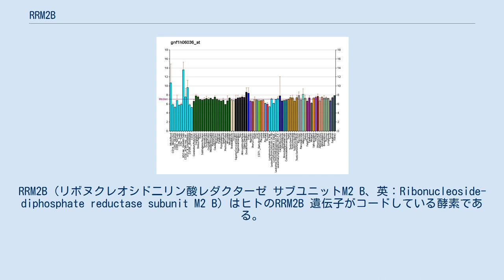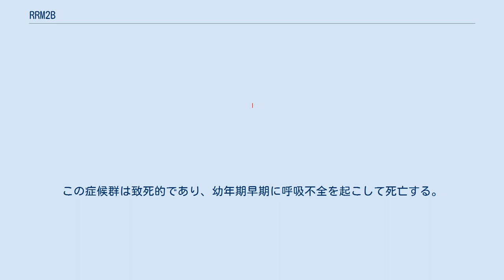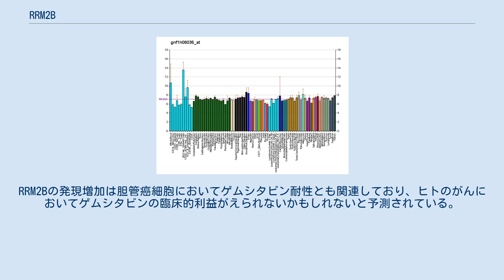RRM2B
RRM2B (リボヌクレオシド二リン酸レダクターゼ サブユニットM2 B、英：Ribonucleoside-diphosphate reductase subunit M2 B) はヒトのRRM2B 遺伝子がコードしている酵素である。
RRM2Bタンパク質をコードしている遺伝子は8番染色体、8q23.1に位置している。
この遺伝子および遺伝子産物は別名MTDPS8A、MTDPS8B、p53R2でも知られている。
 リボヌクレオシド二リン酸レダクターゼはリボヌクレオシド二リン酸を還元してデオキリボヌクレオシド二リン酸に変換することで、DNA複製に必要なヌクレオチド前駆体を産生する酵素であり、RRM2B 遺伝子はこのリボヌクレオチドレダクターゼの2種類あるR2サブユニットの内の片方をコードしている。
RRM2B 遺伝子がコードしている方のR2サブユニットはp53によって誘導され、増殖してない細胞における正常なDNA修復とミトコンドリアDNA合成に必須である。
R2サブユニットのもう1種類は分裂細胞でのみ発現する。
 RRM2BはMdm2およびATMとタンパク質間相互作用を示す。
 この遺伝子の異常はミトコンドリアDNA枯渇症候群 (MDDS)の原因の1つである。
この遺伝子の変異は新生児の筋緊張低下、成長の遅れ、脳症と関連しており、てんかんの発作、難聴、乳酸アシドーシスを伴う。
この症候群は致死的であり、幼年期早期に呼吸不全を起こして死亡する。
 この遺伝子はまた小児急性肝不全のいくつかの症例とも関連していた。
この遺伝子の変異は進行性の外眼筋麻痺を引き起こすことが示されている。
RRM2Bの発現増加は胆管癌細胞においてゲムシタビン耐性とも関連しており、ヒトのがんにおいてゲムシタビンの臨床的利益がえられないかもしれないと予測されている。